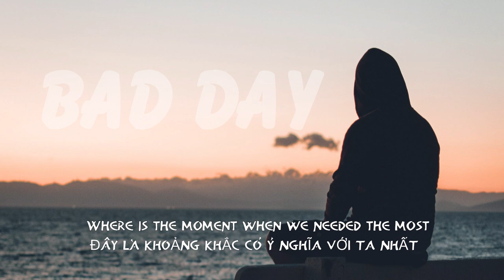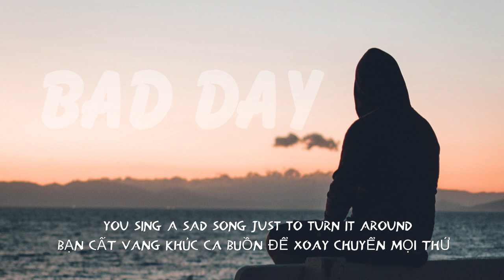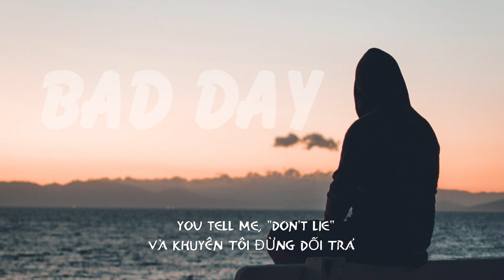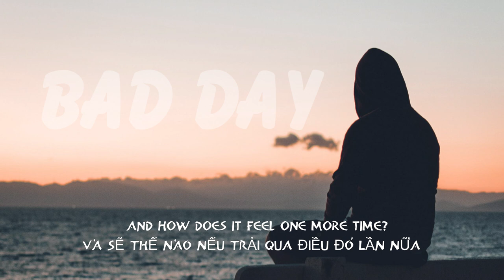(Vietsub) Bad day - Daniel Powter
😭 Tự dưng có 1 ngày tồi tệ . Bật lên bài hát cũ nghe từ thời còn xài cái máy nghe nhạc 20k mua ở chợ cùng cái thẻ nhớ 1gb.
K biết có bạn nào cũng giống mình không 😭😭😭

🎸 Công việc chính của mình là bán NHẠC CỤ . Các bạn có nhu cầu hãy ủng hộ mình để mình có động lực tiếp tục sub nhạc hay nhé Thương thương .
Mình giao hàng toàn quốc và BẢO HÀNH 5 NĂM mọi sản phẩm ạ

🥰 Sắp tới mình sẽ cố gắng ra sub đều hơn. 1 hoặc 2 video vào Thứ 3 và Thứ 6 hàng tuần nhé